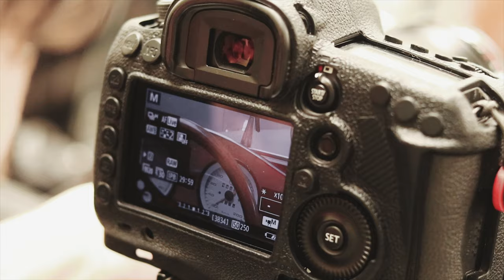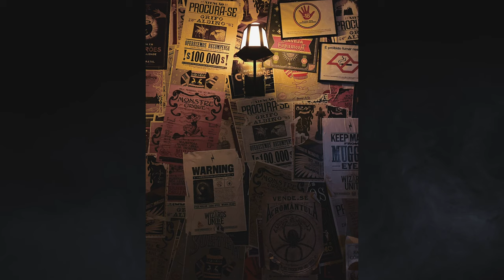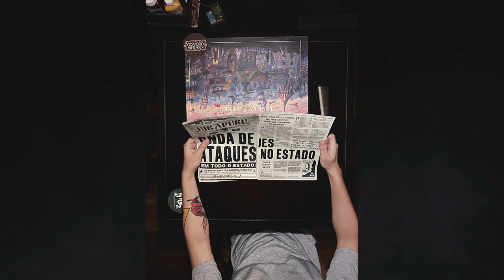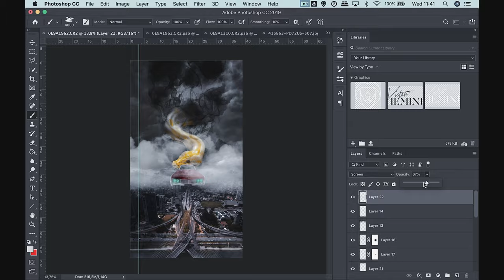VLOG - cobras, carros e halloween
Dia das Bruxas serve para inspirar o lado mais sombrio da nossa criatividade e curtir umas experiências temáticas. Meu primo Felipe Oliveira e eu fomos no Instituto Butantã em São Paulo, voamos sobre a Ponte Estaiada e fotografamos carros antigos.

GoPro - Canon - PT BR - Brasil - Portugal – Português – Europe